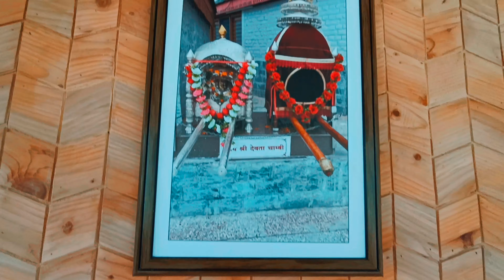Hum chale gao ki or🏰 (Rohru to kotkhai) || Traveling vlog